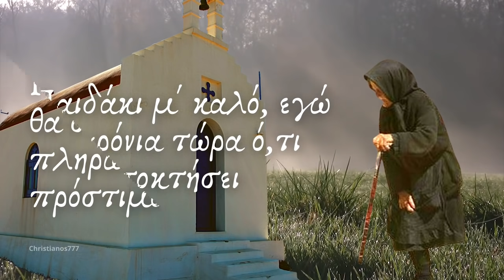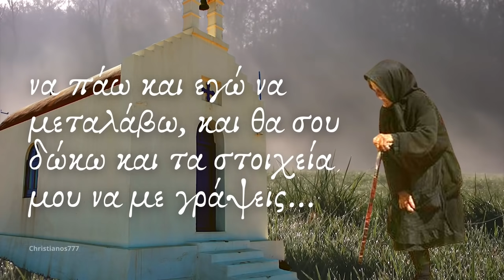Γιαγιά απαγορεύεται, θα σε γράψω και θα πληρώσεις 300 € πρόστιμο... (ENG Subs)